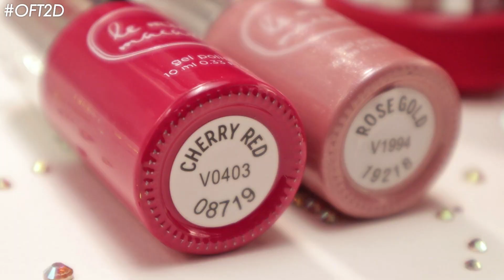Snippet Le Mini Macaron Tutorial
Sonakshi - sharmasonakshi
Ishma - ishma2710

Lens - 50mm
Lights - Jugdar se 3 light
Editing Software - Adobe Premier Pro
Mobile - iPhone7